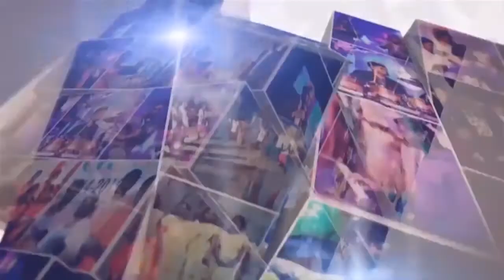lone star bible study epo 8